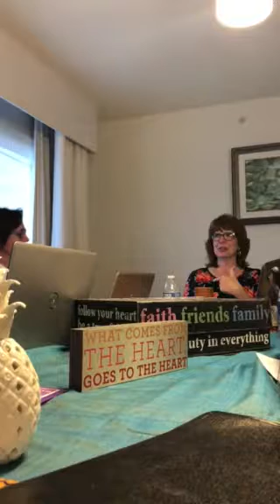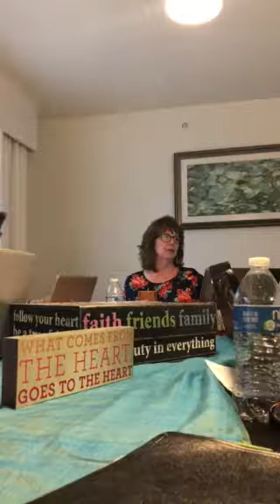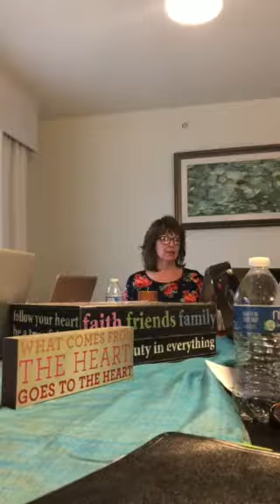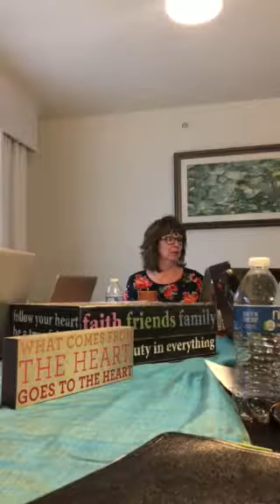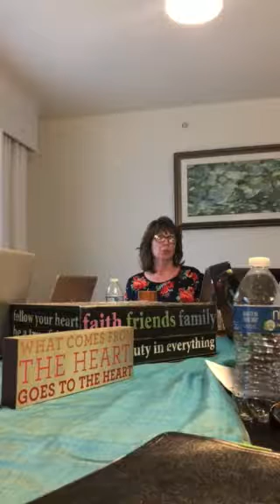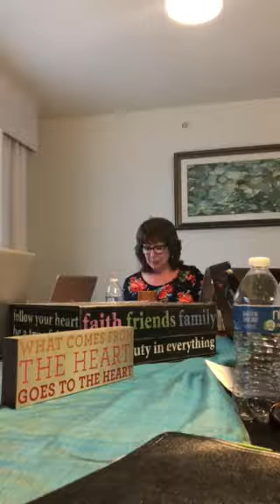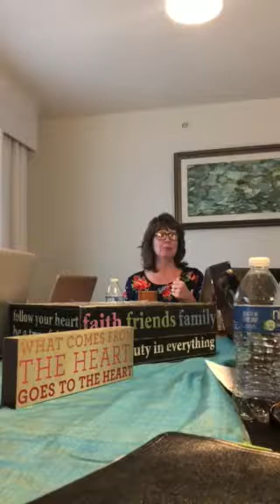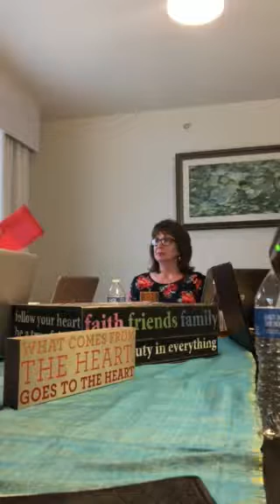Tawni logistics 2